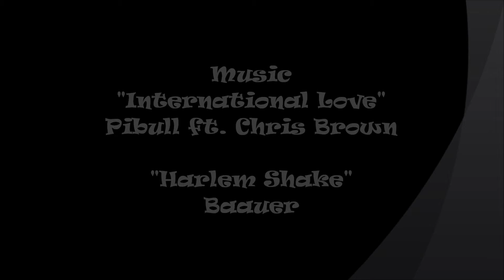Meh & Mah Fwend's (AVP)